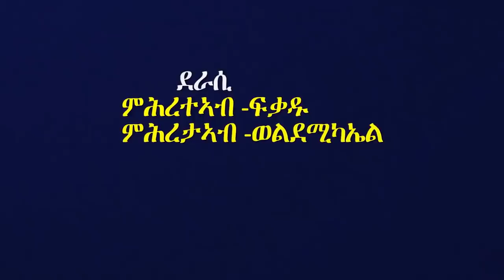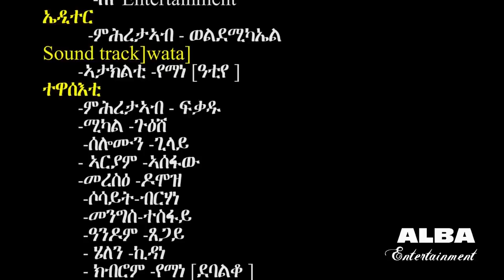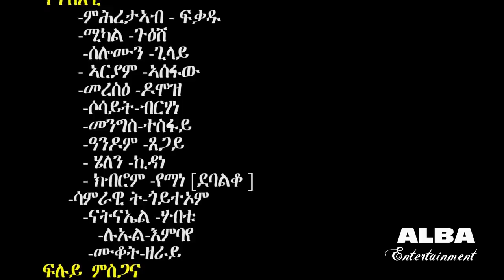New Eritrean Movie 2021 - Bnebsey - (ብነብሰይ - ገጠራዊት ፊልም) BY MHRETEAB weldemichael & MHRETEAB FIKADU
Eritreantiktok eritv Eritreanmusic🎶Eritrea comedy#Eritrea video reactions#Eritrean video#Eritrean prank#star entertainment#neshneshtv# fnanapp dasnatv elatv# ክንፈትሖም'ዶ ብ ሉና ኣማኑኤል#
Silvanamehari Wintamekonen eri motivational ኤሪ ሞቲቮሽናል#fna app#nesh neshnesh tv#mahderna production#dasnatv#Eritrean sports channel# harentesfay babahadush mamidadi helenmeles edenkesete# kaleabtewelmedhin እንዳዝማም ቄሳር# Eritreancomedy#zomaychanel. Eritreanmovies adublina eritreanmusic helenmeles daniwedimemhr# mahderproduction erisat elsakidane milenhailu#